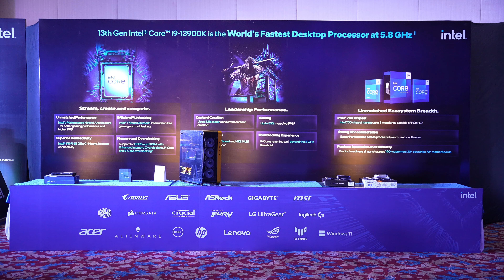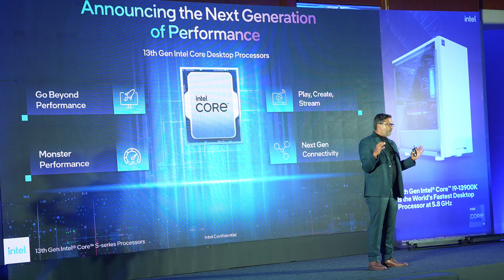(VLOG) Pehli Jhalak | Intel 13th Gen Launch Event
My Gears:-